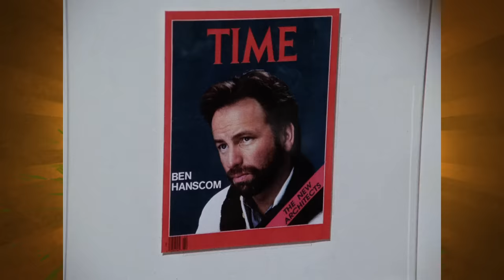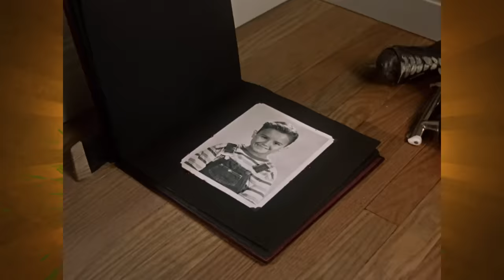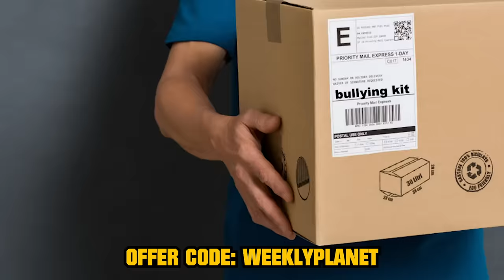IT Chapter One (1990) - Caravan Of Garbage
The Master of Horror unleashes everything you were ever afraid of. Was the tagline for the 1990 IT Miniseries inaccurate that it may be. To coincide with IT Chapter 2 we're hitting up Part One this week and Part Two next week. Please enjoy our review of this not very good movie.